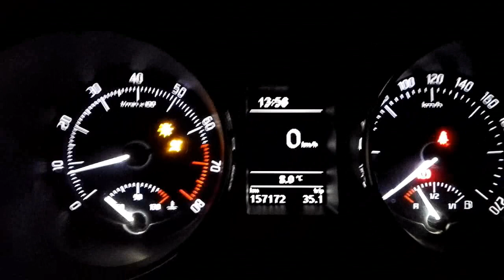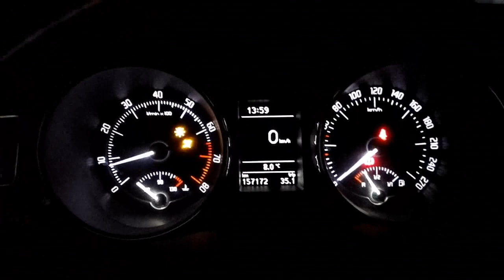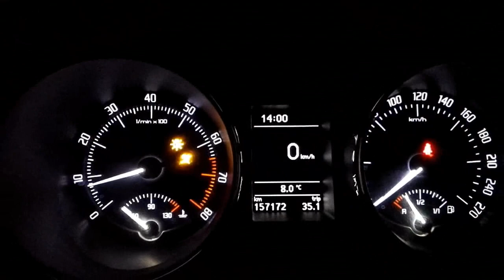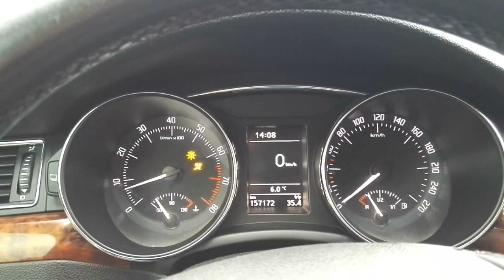Kışın Aracımızı Kısa Sürede Daha Düşük Maliyetle Nasıl Isıtırız ?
Aracımızı kısa sürede kışın daha çabuk nasıl ısıtabiliriz bunu ele aldık arkadaşlar.
Videodada belirttim arkadaşlar '' DÜŞÜK DEVİRDE SEYİR '' aracınızın motoru soğukken tam gaz değil önemli olan nokta burası. İyi seyirler :)